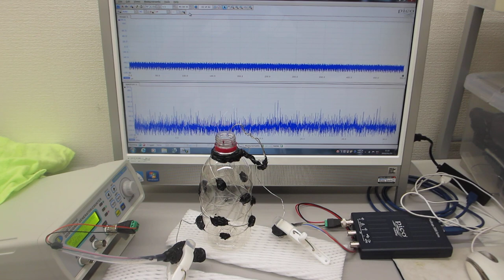５００Ｈｚから１００ＭＨｚの超音波伝搬状態制御実験（超音波システム研究所）